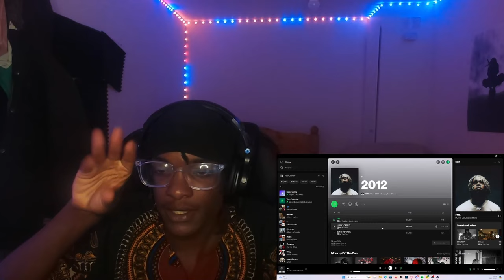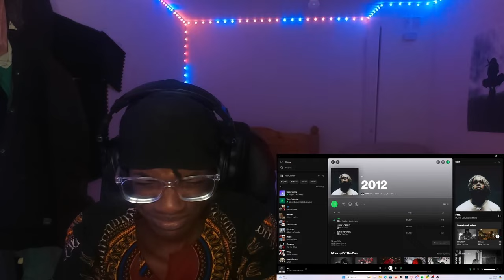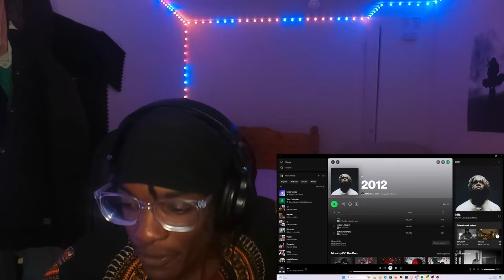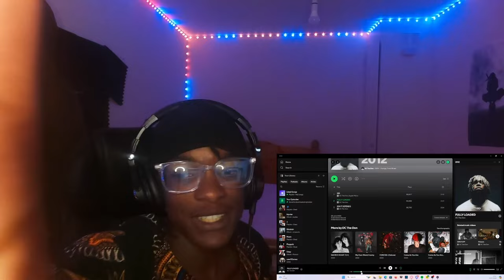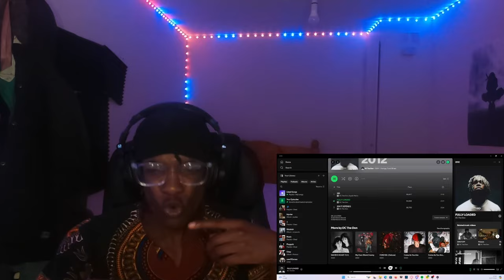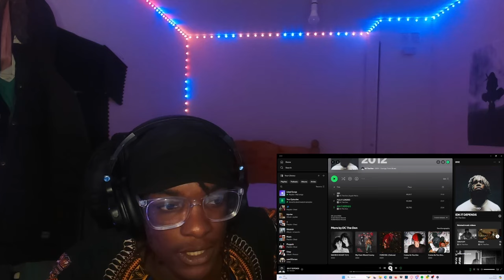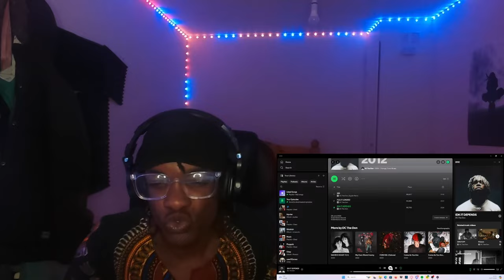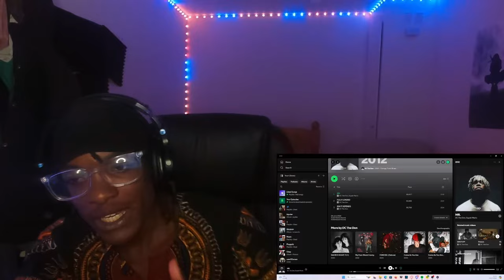Dc Back On TIming - Dc The Don - 2012 - EP Reaction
00:00 intro
2:14 mr.
6:13 fully loaded
10:51 idk it depends